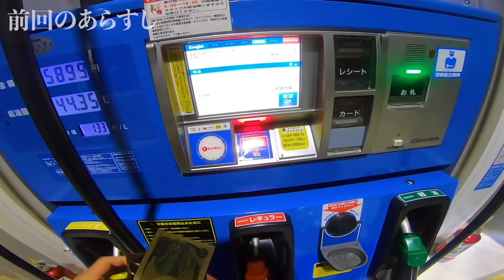【親バカ】フォーティーエイトのあまりのカッコよさに全身ビショ濡れで写真を撮りだすライダー【XL1200X】【Motovlog】【深夜徘徊#3】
前回の動画

霧がいい味だしてる:D

Camera1: GoPro HERO7 Black - SuperView 1080p 60fps

Camera2: GoPro HERO4 Silver - SuperView 1080p 50fps

Bike: Harley-Davidson XL1200X Forty-Eight 2016'

helmet: SHOEI EX-ZERO

goggle:SWANS & GOHAN

globe: WESTRIDE × CHURCHILL